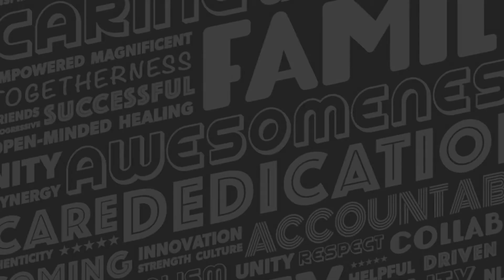2019 Hospital Week - 5 Star Hospital